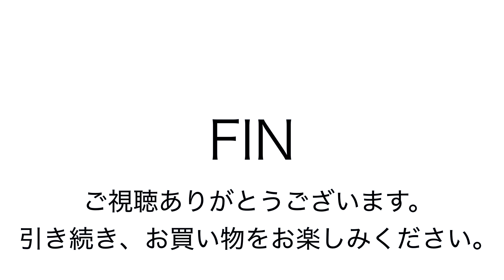ヤフオク180608 髭 ヒゲ レザー トートバッグ